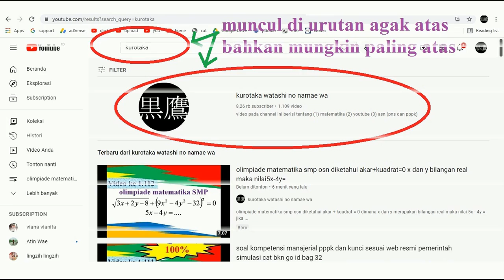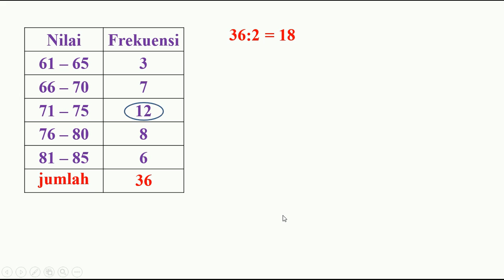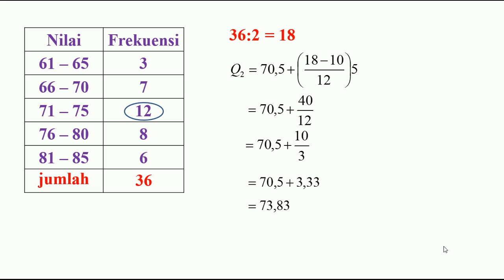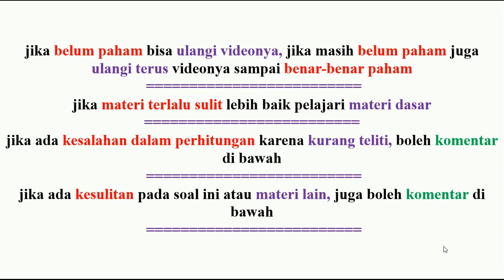median dari data kelompok pada tabel distribusi frekuensi